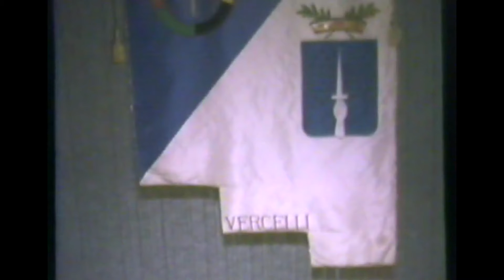Vercelli 1982 | Conviviale Panathlon Club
Intrevista al presidente Mailnverni realizzata da Franco Bautieri